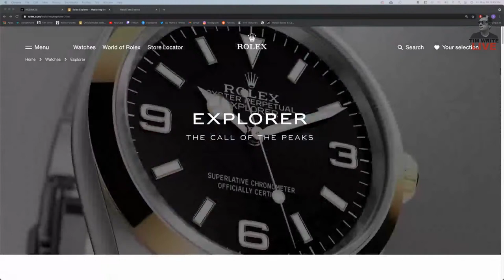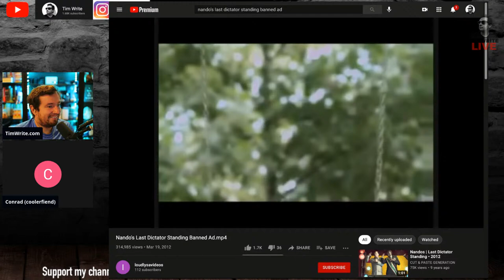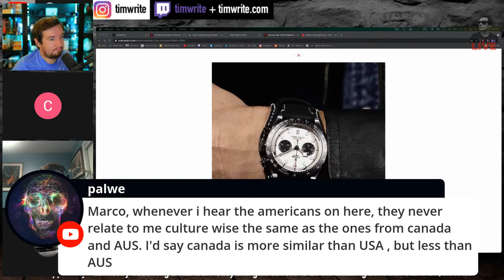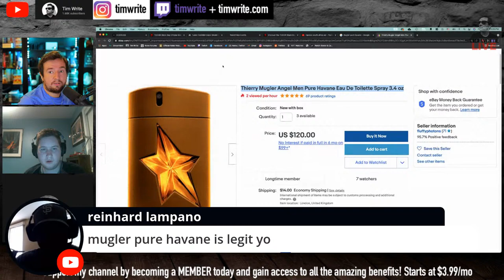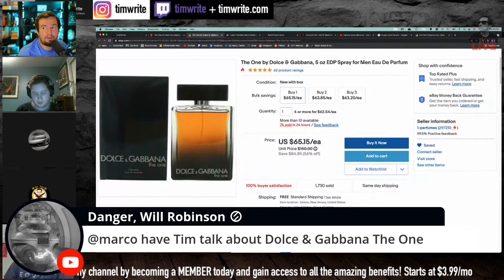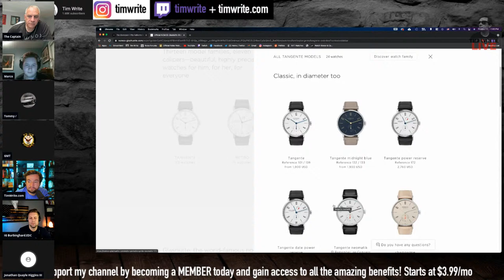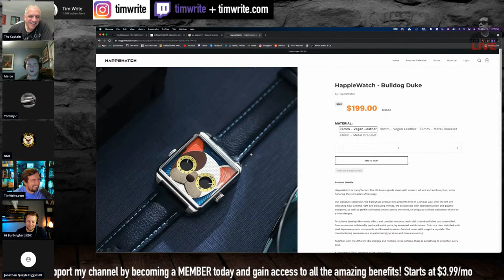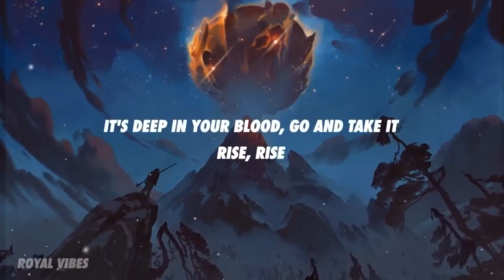Talking Watches With Tim ep.109 - Where does Tudor go from here?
LED Lights

🔥 League of Legends - Take Over (Lyrics) ft. Jeremy McKinnon, MAX, Henry
🎤 League of Legends - Take Over ft. Jeremy McKinnon, MAX, Henry Lyrics:

Chapters:
00:00 Intro, LIKE, COMMENT, AND SUBSCRIBE